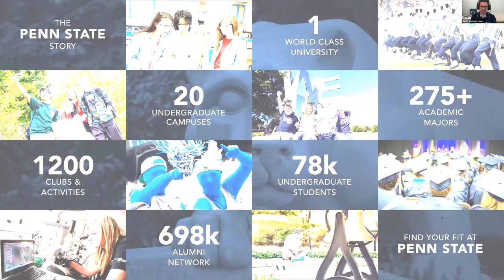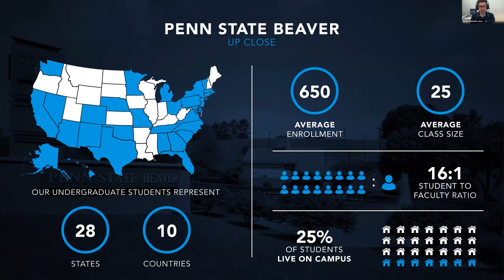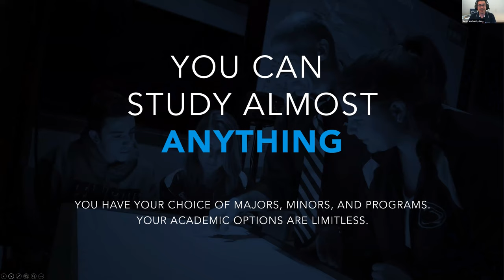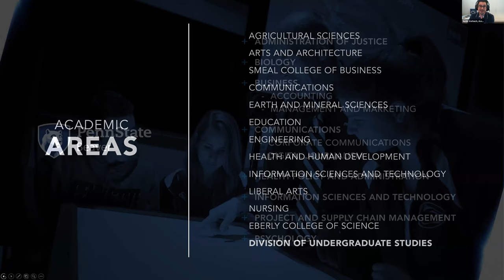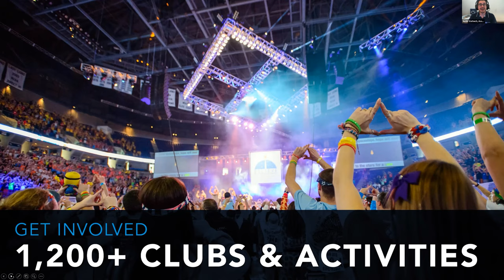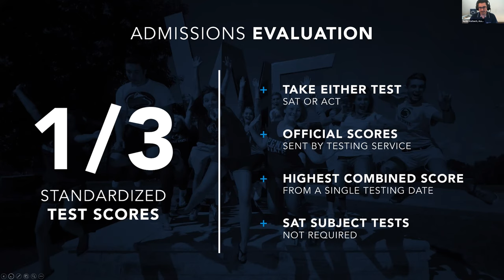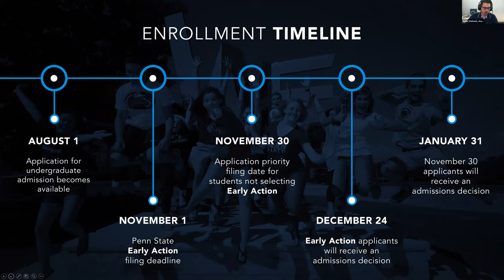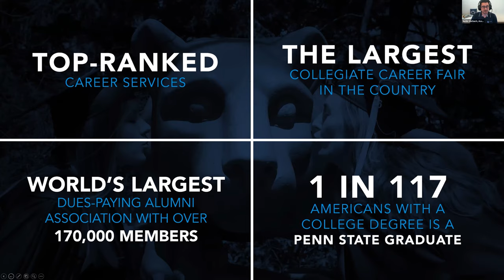Penn State Beaver Virtual Open House Presentation